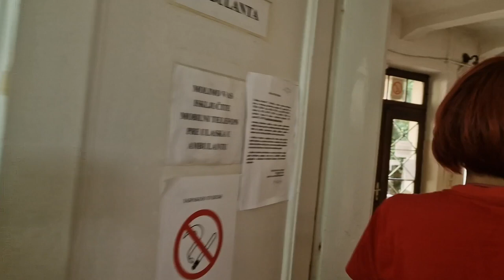Hitna pomoć, dr Vladana Stojanović, prostorije, vozni park Pirot, 20.7.2023